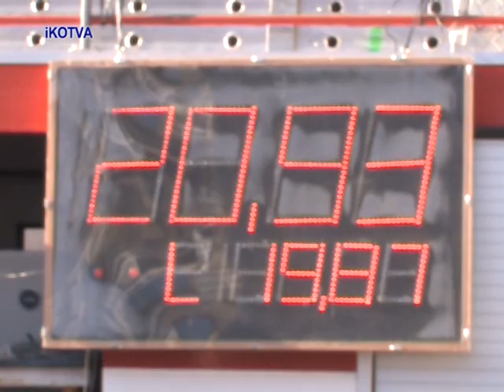Kuřimský Vánoční kapr hasičů. 8.SDH Tučapy.mpg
Kuřimský Vánoční kapr hasičů. 8.SDH Tučapy